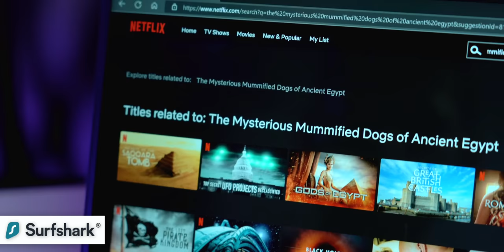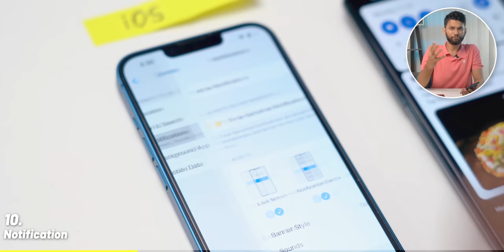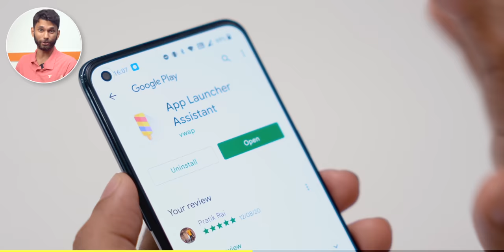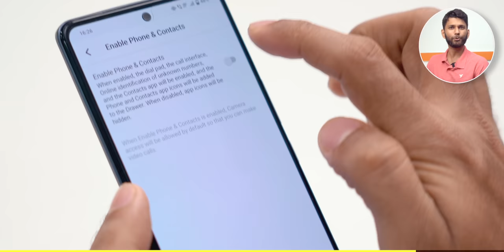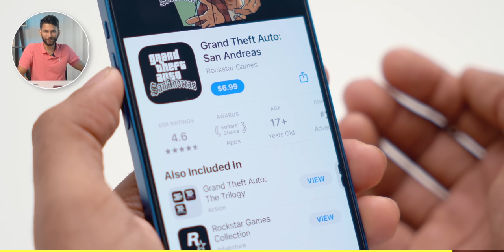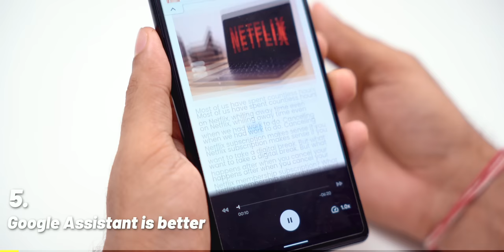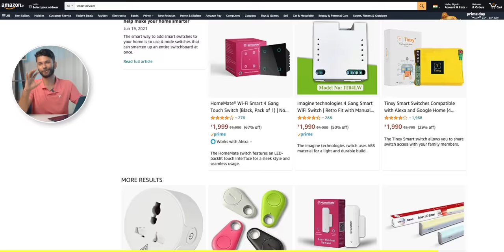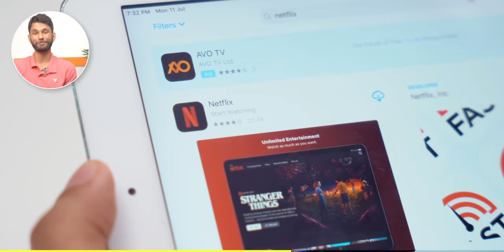10 Reasons Android is Better than iOS!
📺 Amazon Prime

📷 Camera 1:

Sony A7iii
Sony 50mm F/1.8

📸 Camera 2:

Canon 200D

💡 Lights and Softbox:

Godox SL60W Lights
Godox Softbox

🎙 Microphones:

Rode Wireless GO II
Maono AU-A04
Blue Snowball iCE

🎧 Headphones:

Sony WH-1000XM3
Sony WH-1000XM4

💻 Editing Machines and Monitors:

2021 Apple iMac
2020 Apple MacBook Air M1
LG 25-inch UltraWide

💿 SSD:

Samsung T5

🥍 Tripods:

Manfrotto MT055XPRO3

🌟 Team TechWiser 🌟